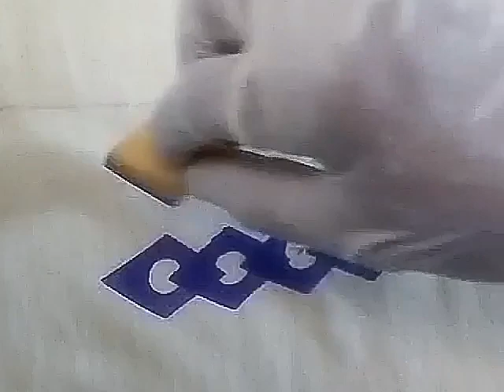vegetable block printing techniques part-2.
Easily and quickly